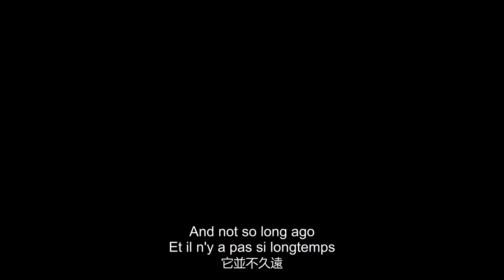Carpenters - Yesterday Once More Lyrics &Traduction française (Audrey Hepburn) 《昨日重現》(奥黛丽·赫本) 中英法字幕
"Yesterday Once More", written by Richard Carpenter and John Bettis, is a hit song by the Carpenters from their 1973 album Now & Then.
《昨日重现》（英语：Yesterday Once More），卡朋特乐队1973年专辑《Now & Then》的主打歌，词曲作者为理查德·卡朋特和约翰·贝蒂斯。